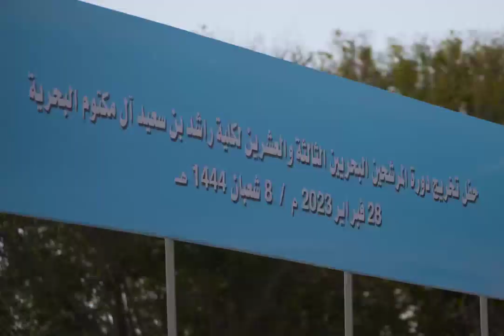Sheikh Hamdan فزاع Fazza Attend Graduation Ceremony Of Rashed Bin Saeed Naval College Students